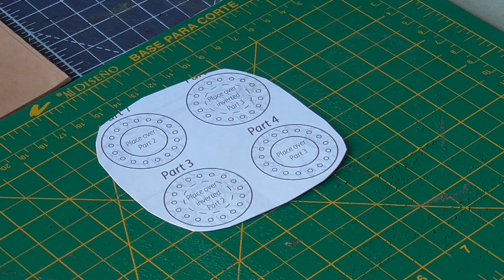Handcrafted Checkers Game: Create Your Own Game Set | Part 1: Crafting the Chips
Get the PDF pattern for this leather project here:

Friends, I hope you’re all doing well. Today’s video will be the first of three where we’ll cover how to craft your own checkers game out of leather. In this tutorial, we’ll focus exclusively on how to make the red and black chips of the game using some vegetable tanned leather, leather dyes, our leather tools, and of course, the game’s pattern design.

For this project, you’ll need:

- The PDF pattern
- Card stock paper is optional but great if you wish to give stiffness to your pattern
- Vegetable tanned leather (2mm/5oz thickness)
- A pair of scissors
- A 20 mm leather hole puncher
- A 36 mm leather hole puncher
- A cutting mat or poly-block
- A poly-mallet
- A scratch awl
- A 2 prong or 1 prong (5 mm separation) chisel
- A wool dauber
- Your preferred type of stains if you wish to paint the chips
- An X-acto knife or your preferred type of leather knife
- Carnauba creme
- Tokonole burnishing gum
- A wooden edge slicker
- Saddle stitching thread
- Beeswax
- A pair of stitching needles

For more detail on how I used these tools for this project, you can refer to the video itself. You can see in the video I mostly used my punching tools to cut out the pieces separately but you can also use your X-Acto blade or preferred type of knife to careful cut out your pieces.

As always, I hope you enjoy watching the video! I try to upload a new video twice a month or sooner when possible!

-David